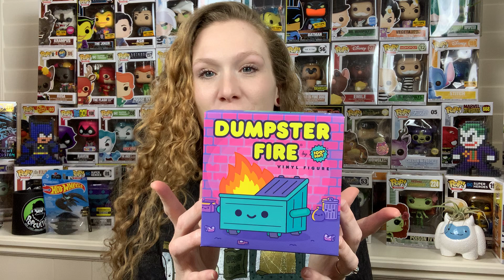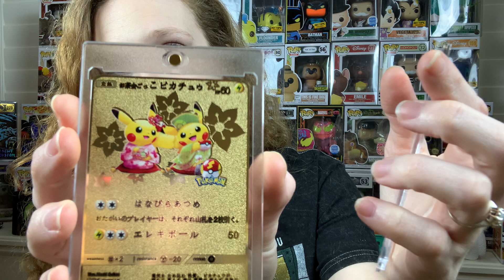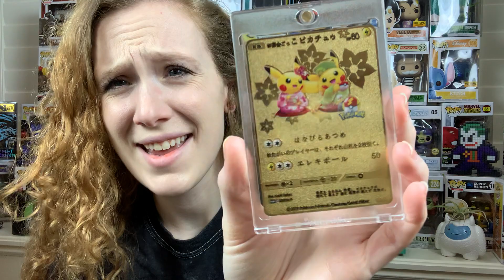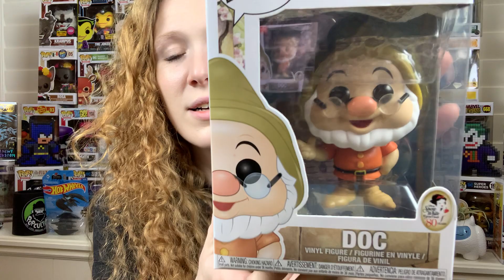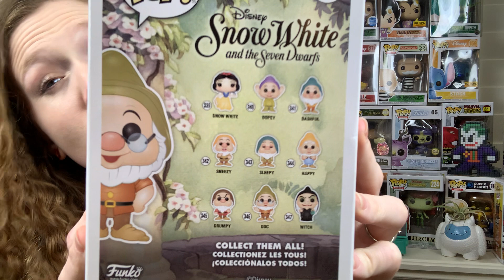Love This Disney Funko Pop Pick Up & Some Awesome Extras